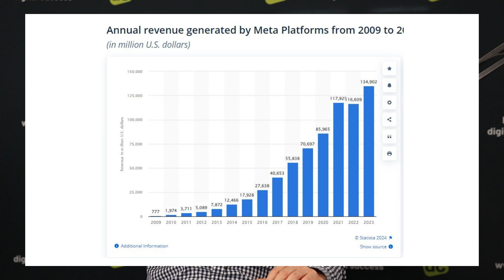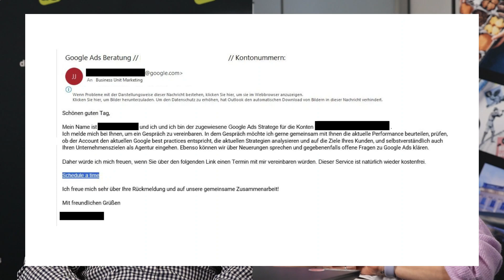Google & Meta - Ist das schon Stalking? ▶ Realtalk von Marketing-Experten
Jetzt mal Butter bei die Fische. Google und Meta haben neue Strategien entdeckt, um Umsatz zu steigern (leider nur für sich selbst). Wir geben dir Insider-Einblicke aus unserem Agenturalltag und den Erfahrungen unserer Kunden.

Hintergrund und Entwicklung: Wie haben Google, Meta und Co. in der Vergangenheit mit Marketingagenturen zusammengearbeitet, und was hat sich bis heute geändert?

Direkter Einfluss auf Werbetreibende: Durchleuchte mit uns die Methoden, mit denen Big Techs versuchen, direkten Einfluss auf die Werbeausgaben ihrer Kunden zu nehmen – oft unter Umgehung der Agenturen.

Auswirkungen auf Marketingstrategien: Entdecke, welche Folgen die aggressiven Verkaufsstrategien von Big Techs für deine Marketingziele und Budgets haben können.

Strategische Verteidigung: Lerne, wie du dich und deine Kunden vor übergriffigen Praktiken schützen und gleichzeitig das Beste aus den angebotenen Tools und Plattformen herausholen kannst.

Praxisbeispiele und Lösungsansätze: Wir teilen echte Geschichten und Beispiele aus unserer eigenen Erfahrung, die Licht ins Dunkel bringen und aufzeigen, wie Agenturen und Werbetreibende effektiv reagieren können.

Warum dieses Video wichtig für dich ist:
Ob du nun eine etablierte Marketingagentur leitest, Teil eines Marketingteams in einem Unternehmen bist oder einfach nur ein tieferes Verständnis für die aktuellen Trends im digitalen Marketing erlangen möchtest, dieses Video bietet dir wertvolle Einsichten und praktische Tipps, um in der sich ständig wandelnden Landschaft der Online-Werbung bestehen zu können.

In einer Welt, in der Big Techs zunehmend in direkte Interaktionen mit Unternehmen treten, ist es für Marketingagenturen und Werbetreibende entscheidend, informiert und strategisch vorzugehen. Mit den in diesem Video geteilten Einblicken und Tipps bist du besser aufgestellt, um nicht nur deine Interessen und die deiner Kunden zu schützen, sondern auch, um innovative und effektive Marketingstrategien zu entwickeln.

00:00 Darum geht`s
01:15 Big Tech und Marketing
03:21 Die Rolle der Automatisierung
04:30 Strategien
07:05 Erfahrungen mit Big Tech-Ansprechpartnern.